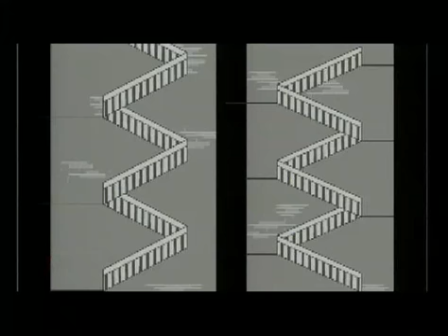Couch - Alle Auf Pause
Take a second for his one... the video might just seem simple but in it ain't. Couch have been around for quite a while and still they are one of Germany's best postrock bands around. Couch can create moments of true beauty. A keyboard melody, a guitar rhythm to explode, as if set in motion by some magnetic force, bringing you to their cruising velocity. The guitar and distorted cymbal crashes set the pace, as an organ creates a fluctuating tone as a backdrop for the simple but astonishingly beautiful melody from the keyboard. The songs keep going on forever. Intrumental postrock at it's best.